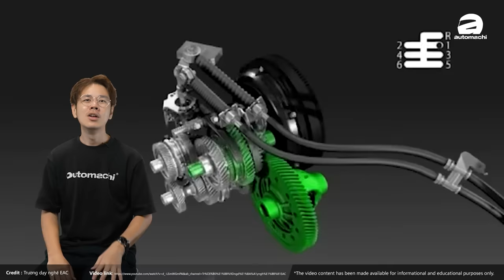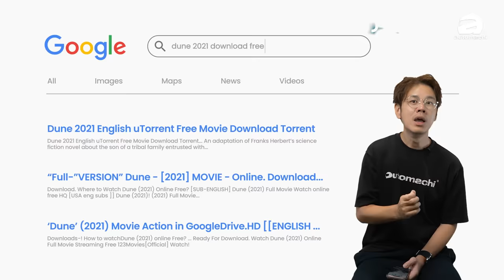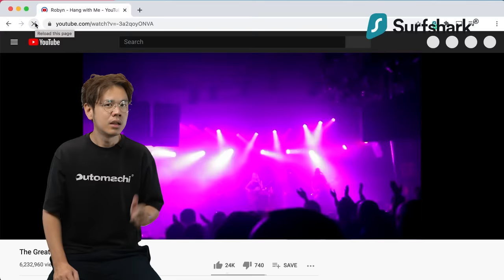AT 变速箱的车款为什么越来越少？是成本太高还是有别的原因？（汽车咖啡馆）｜automachi.com 马来西亚试车频道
Auto变速箱是很多人喜欢的变速箱，但是你有没有发现近几年越来越少车款使用它？今天我们就来聊一聊自排变速箱。